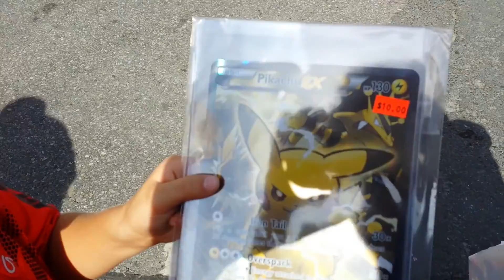Pokémon cards haul at the CNE